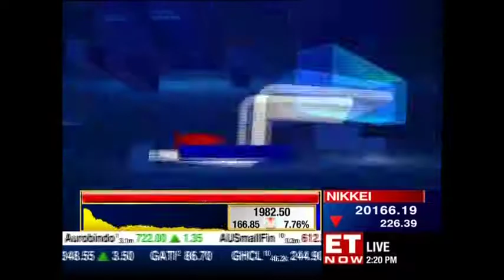Dr. Raj Kamoj on Lupin Inks cancer drug pact and it's benefits| Exclusive Interview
Dr Raj Kamboj, President of Lupin’s Novel Drug Discovery and Development (NDDD), has stated that the deal Lupin Inks cancer drug pact is a landmark deal and the drug is first in class globally for potential to treat many of the meteorological cancers where there is no treatment today and that level of innovation leading worldwide is the hallmark. Know more!